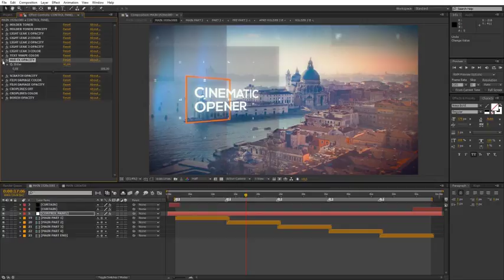Cinematic Opener | After Effects template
Created: 24 August 17
Universal Expressions: Yes
Length: 0:55
Resolution: 1920x1080
File Size: 184MB
Media Placeholders: 9
Text Placeholders: 9
Category: (openers)

Description: You can use this template for: opener or slideshow, corporate opener, special event opener, quick slideshow, photo album, fast and minimal promo, simple slides, lovely slideshow, travel opener, gallery. It can be showcase for your product, commercial promo, adventure slideshow, wedding and romantic opener, you can create presentation for your business. Also, you can combine this template with my other items and create: video album, summer travel or adventure in interesting tour, design your elegant reel, holiday slideshow, simple quick slideshow, showreel, demo reel or any type of slideshow, opener, promo, intro, for your media. Design your own vintage story,...